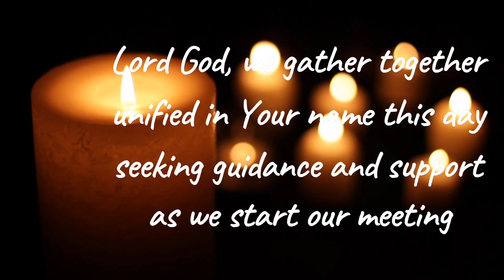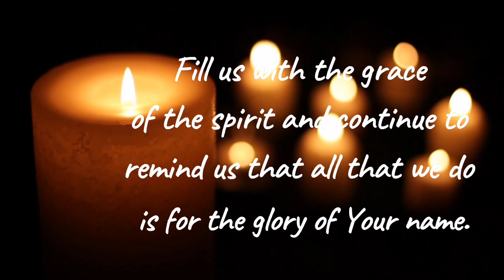OPENING PRAYER ( Seminars, Meetings, Trainings & Discussions) I Online/Face to Face I Free To Use #4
Hi everyone!
Feel free to use this opening prayer in your online or face to face seminars, meetings, trainings and discussions.